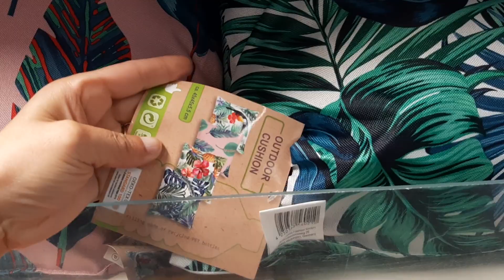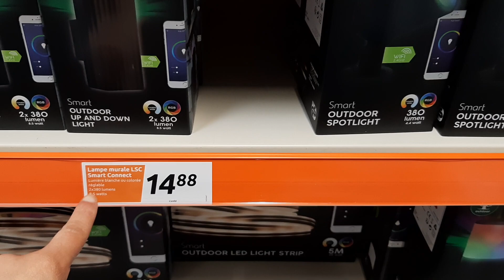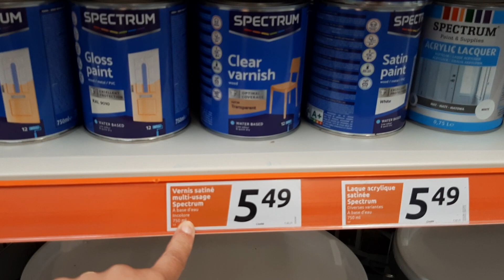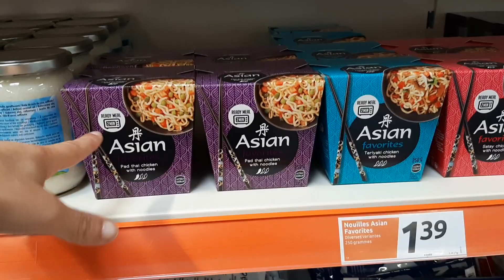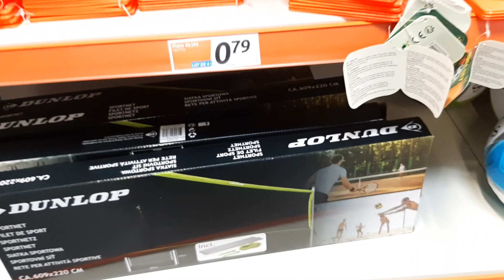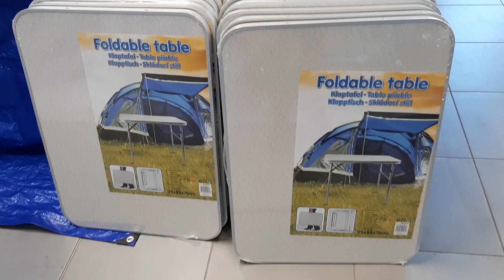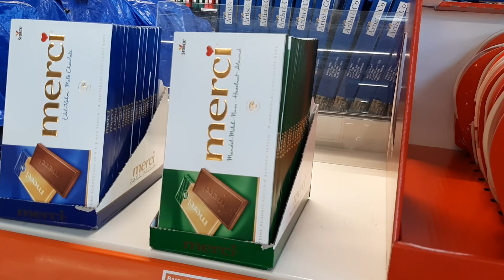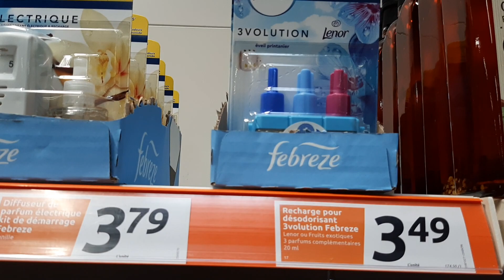ACTION PROMOTIONS 28 avril 2021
semaine d'action
ACTION Crépy-en-Valois